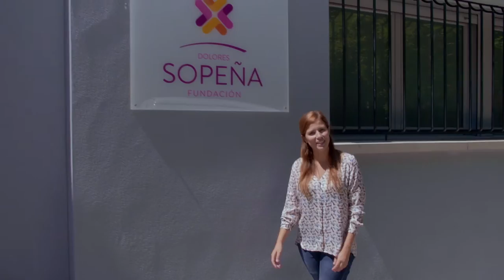Fundacion Dolores Sopeña